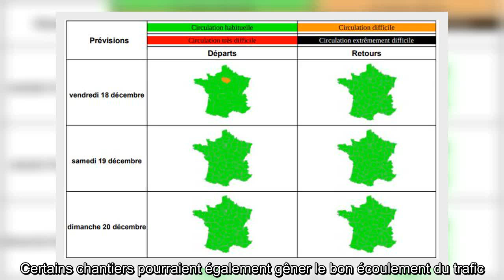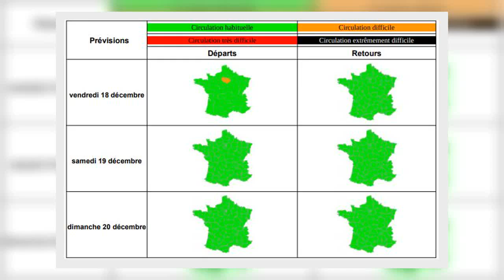✅ Trafic : Bison Futé voit vert pour le premier week-end des vacances de Noël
✍ l'essentiel   Malgré le début des vacances de Noël samedi 19 décembre, Bison Futé prévoit une circulation fluide sur tout le territoire ce week-end.    L'heure des vacances de Noël a enfin sonné et avec elle les premiers départs en vacances. Pourtant, les Français ne seront pas nombreux sur les routes pour ce premier week-end de congés. Samedi 19 décembre est classé vert dans le sens des départs au niveau national par Bison Futé. Idem pour dimanche 20 décembre.   La circulation sur les grands axes devrait ainsi se faire sans trop de problèmes. Pas de difficultés de circulation autour des grandes métropoles non plus. Bison Futé prévient néanmoins : "Pendant toute la période, en raison des courses de Noël, les axes desservant les zones commerciales connaîtront une circulation dense." Il en va de même pour les " secteurs commerciaux des centres des grandes villes".    Des départs sous le signe du couvre-feu   Le week-end est également classé vert dans le sens des retours au niveau nationa ...